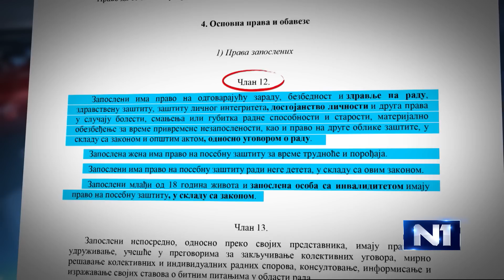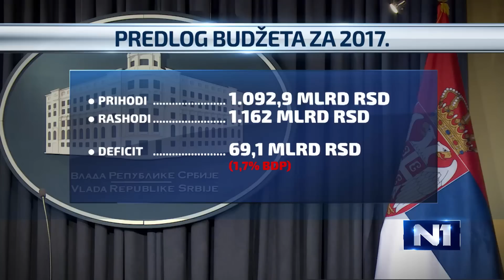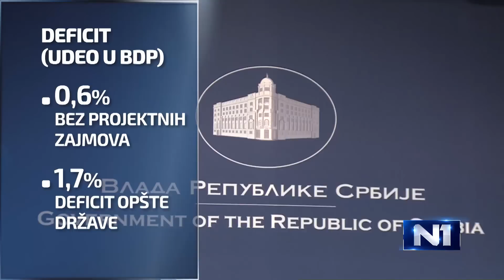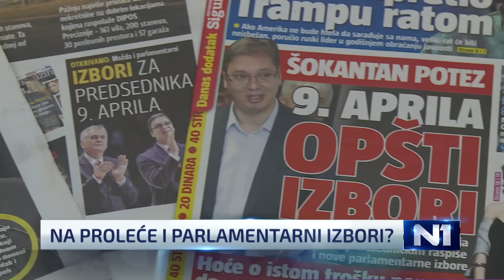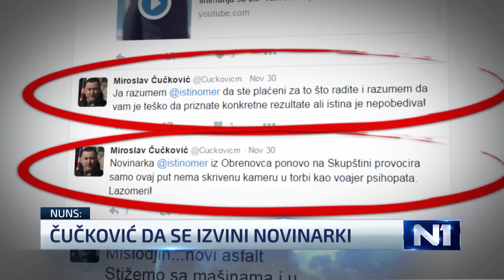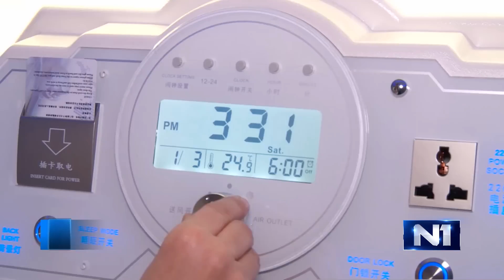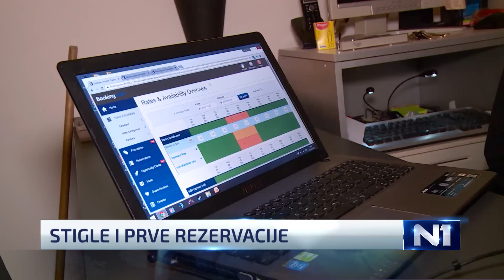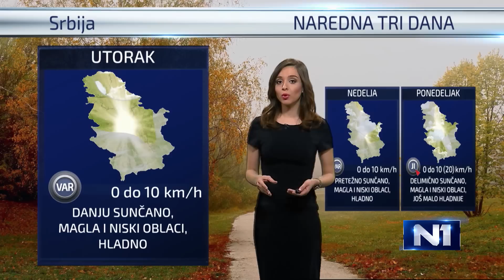Dnevnik N1 / Beograd / 2.12.2016.